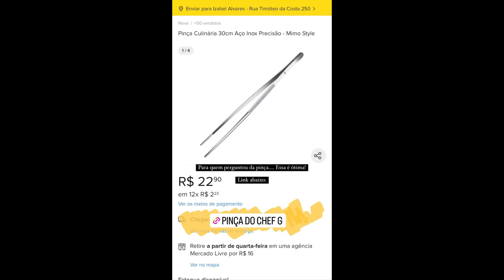STORIES DAS CHEFS KATLEEN LACERDA E IZABEL ALVARES 14/05/2023